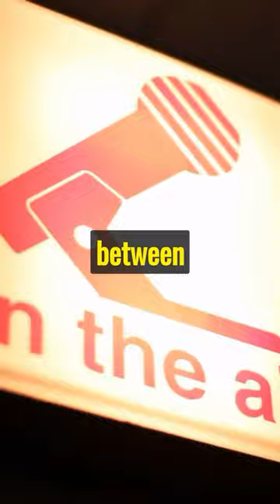Eminem vs. Drake: The Diss Track That Never Was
There was a rumor that Eminem was preparing to release a diss track aimed at Drake and that Drake was ready to respond. But it never happened.
This video tells the story of the Eminem vs. Drake diss track that never was. It's a story of rumors, jokes, misunderstandings, and respect. A story of what could have been, but never was. A story that will make you wonder: What if?
Watch this video to learn more about the Eminem vs. Drake diss track that never was.

Eminem,
Drake,
diss track,
hip hop,
rap battle,
Rap rumors,
Hip Hop stories,
Rap Beef,
Fight,